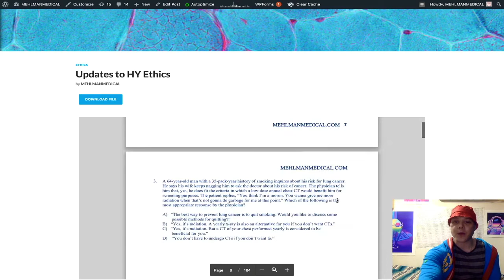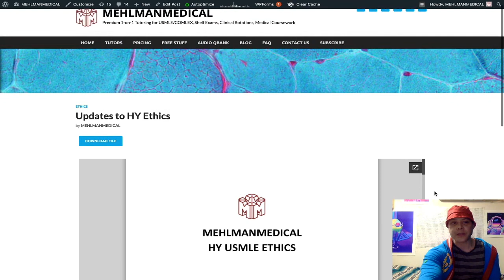HY Ethics doc is finally here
The free HY USMLE Ethics pdf on our site is